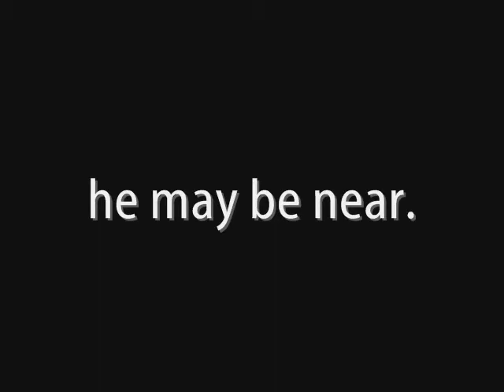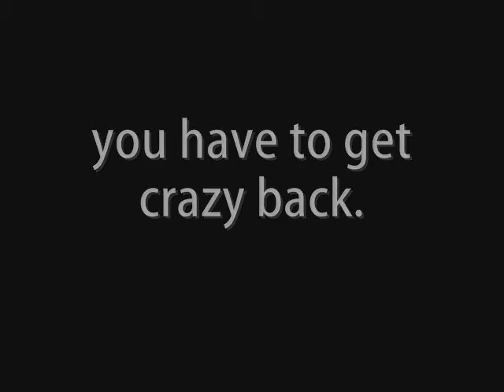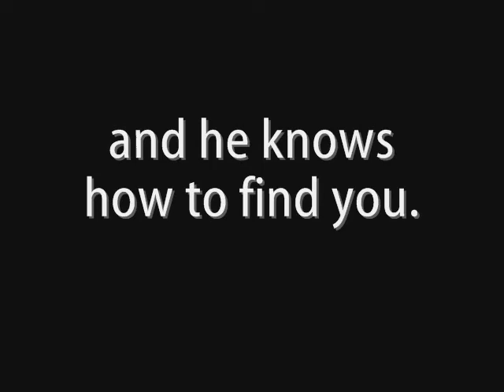Attack of the Random Guy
fakeCRITICS ARE ALREADY CALLING AN INSTANT CULT CLASSIC!

falseREVIEWS RAVE "SIX OUT OF FIVE STARS!"